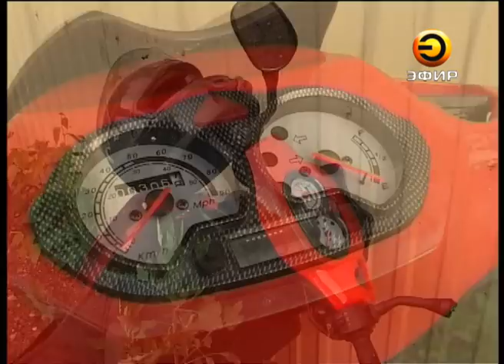Есаул, что ж ты бросил коня?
На аракчинском шоссе скутер протаранил столб, после чего на всем ходу врезался в стену торгового павильона. По словам очевидцев, после аварии байкер бросил раскуроченный мотороллер и тут же убежал.